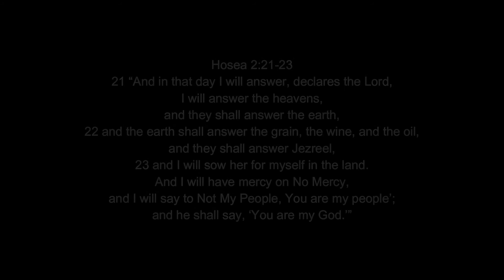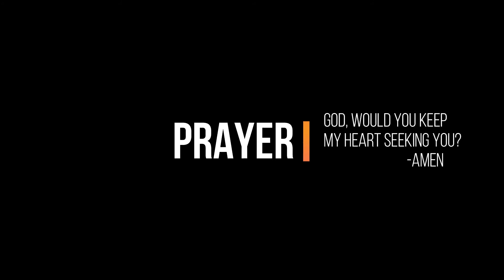1-3-D: Daily D w/David - Nov 12 - Hosea 2:21-23